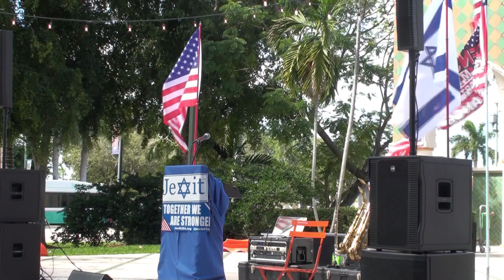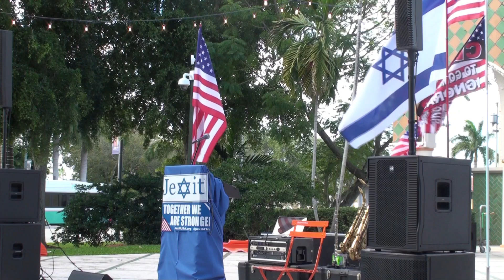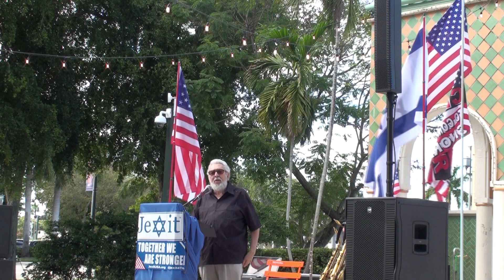JEXIT ANTI-SEMITISM RALLY IN BOCA RATON, FL FEB 23, 2020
JEXIT PRESENTS – RALLY AGAINST ANTI- SEMITISM & HATE

BOCA RATON, FL; JEXIT presents a significant Rally for the general public on Sunday February 23, noon to 3pm, at Sanborn Square Park, at 72 N. Federal Highway, Boca Raton Fl., 33432

JEXIT is an educational organization that encourages Jews to EXIT the Democrat Party.

The purpose of the Rally is to draw public attention to the increase in hatred and violence against Jewish people around the world, in America and specifically in Florida. Recently a horrible act of hatred toward a Jewish female student at Boca Raton Community High School occurred during class. Several people involved with that event will speak at the Rally, including Frank Barbieri, Chair, Palm Beach School Board.

Speakers in the Rally include, Talk Show Host, Joyce Kaufman; TV Personality, Israel Activist, Siggy Flicker; Christian Zionist, Laurie Cardoza Moore; Jewish Activist, Laura Loomer; JEXIT Founder, Michelle Terris; Lexit Representative, Martin Bermudez, Jewish Activist, Joe Kaufman; European Zionist, Elisabeth Sabaditsch-Wolff and many more outstanding leaders!

Tom Trento, Director of The United West and Sofia Manolesco, JEXIT board member, will be the Co-MC’s for the Rally.

. JEXIT Stands on the Principles of God & Country! America and Israel stand United! Together We Are Stronger